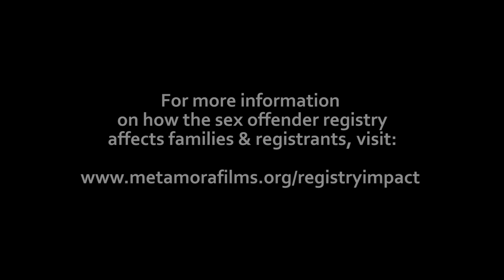Workable Solutions, Reducing Trauma for Sex Offender Registrants & their Families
Metamora Films interviews Molly Prince LCSW, a licensed therapist in the State of Utah about reducing trauma for families and registrants who are listed on the sex offender registry.

These interview excerpts are part of Matt Duhamel's presentation entitled, 'Impact of the Sex Offender Registry on the Family.'